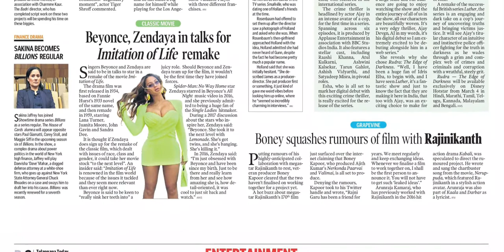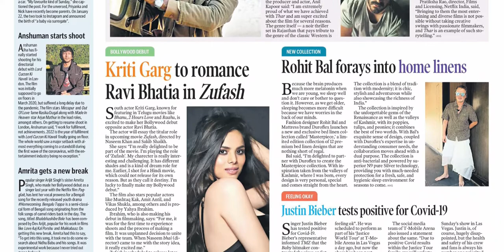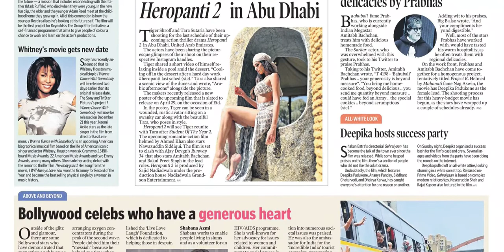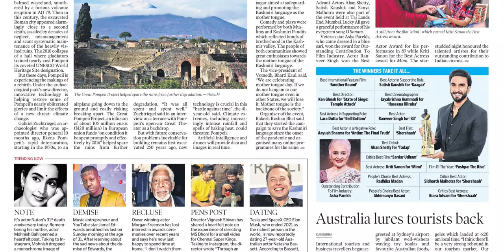TELANGANA TODAY HYDERABAD TODAY 22 FEBRUARY 2022 TUESDAY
Telangana news
Ap news
Cricket news
Sports news
Cinema news
Bussines newspaper
Crime news
Chaduvu paper
Education newspaper
Eenadu antharyaami
Antharyami eenadu
Telugu antharyaami
Apprentice jobs
Vasundara paper
Eenadu vasundara
Eenadu karimnagar
Haaybujji paper
Prathiba
Eenadu pratibha newspaper
Prathiba paper
New intiatives by politicians
Telugu news
Gk questions